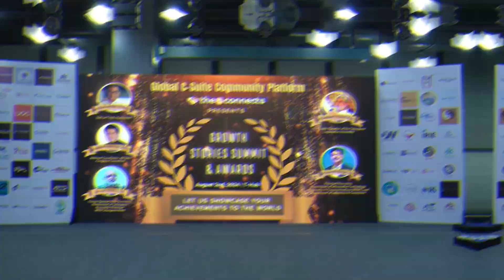Congratulations to Raja Raghunath, Co-Founder & CEO of WCX Laundry on Winning the Award at GSS2024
Congratulations to Raja Raghunath, Co-Founder & CEO of WCX Laundry!

We are thrilled to announce that Raja has been honored with the Innovative Entrepreneur in Sustainable Practices Award at the prestigious Growth Stories Summit & Awards, hosted by the Global C-Suite Community Platform TheCconnects Magazine on August 2, 2024, at T-Hub. 🏆

This esteemed recognition celebrates Raja's groundbreaking efforts and dedication to sustainable practices in the laundry industry. His innovative approach is setting new standards and paving the way for a more sustainable future. 🌍✨

A Platform for Inspiration and Collaboration:
The Growth Stories Summit & Awards was an incredible event, bringing together visionary leaders and forward-thinkers. Attendees had the opportunity to gain insights from inspiring leaders, exchange best practices, and explore potential collaborations. It was a catalyst for growth and innovation within the Indian business landscape. 🚀

We were honored to have distinguished guests grace the occasion:

Sri Jayesh Ranjan IAS, Principal Secretary, Department of ITE&C and Department of Industries & Commerce
Sri Ajay Mishra IAS, Former Special Chief Secretary, Government of Telangana, and Honorable Chairman IRCS Telangana State
M Srinivas Rao (MSR), CEO at T-Hub
Mohammed Khaleequr Rahman, National Coordinator, All India Congress Committee
The evening was a grand celebration of remarkable stories and exceptional achievements. A heartfelt congratulations to all the awardees who were recognized for their outstanding contributions! 🎊👏